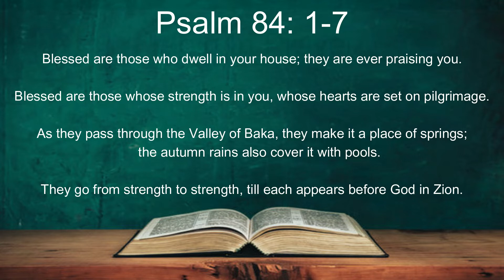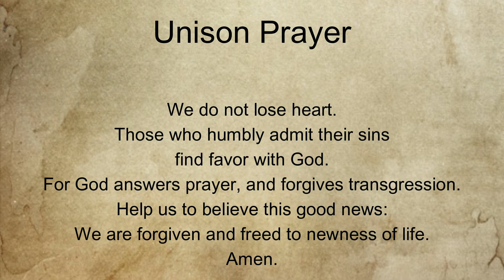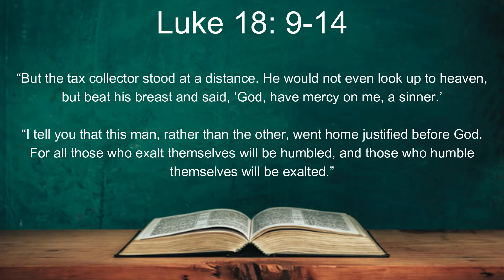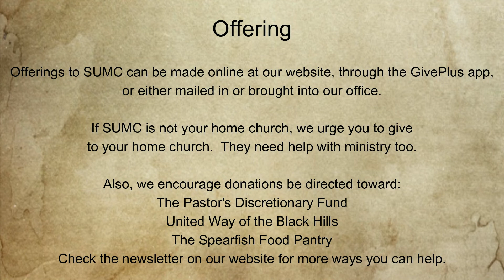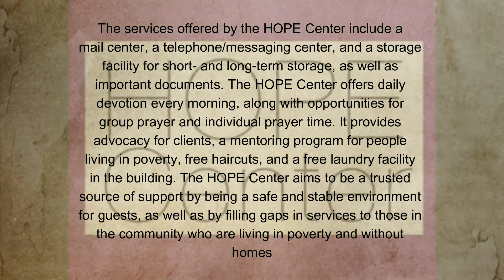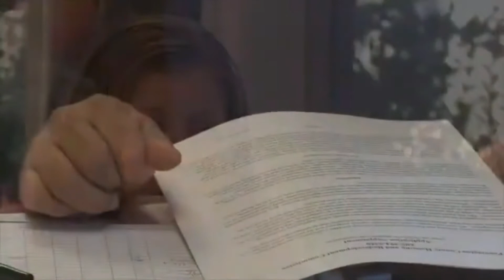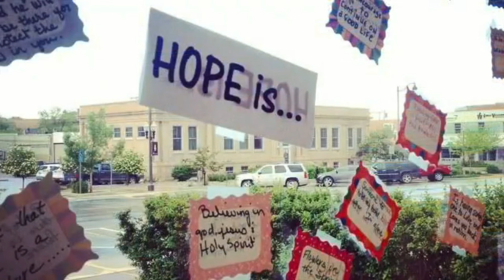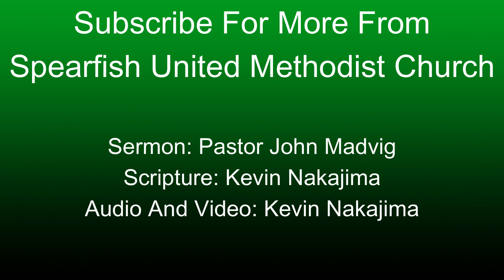10/22-10/23/2022: Smoke And Mirrors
Just the Sermon for 10/22-10/23/2022

Pastor John Madvig